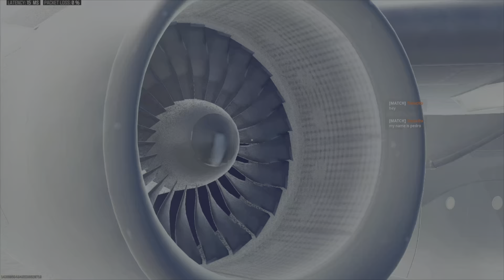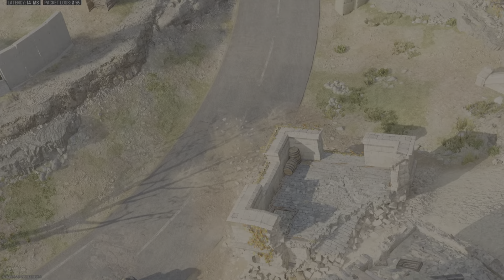This Solo Match Will Get Y’all Unhinged 😅 - Fortunes Keep Resurgence